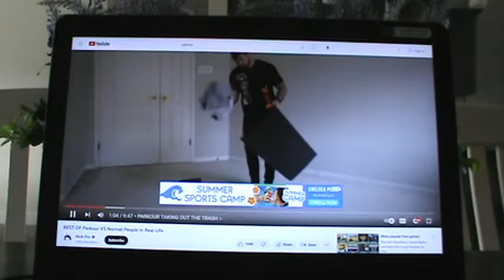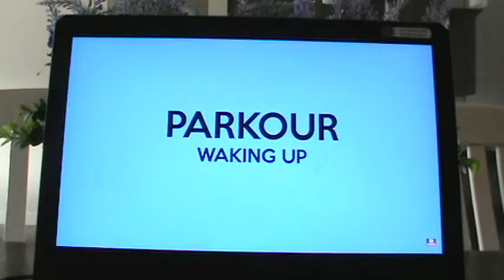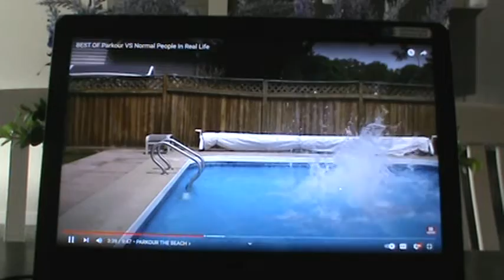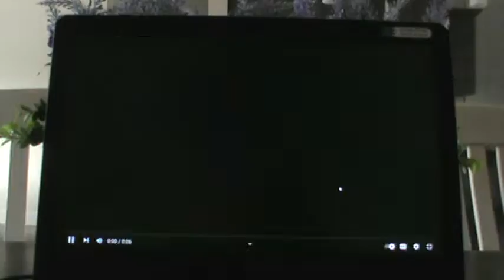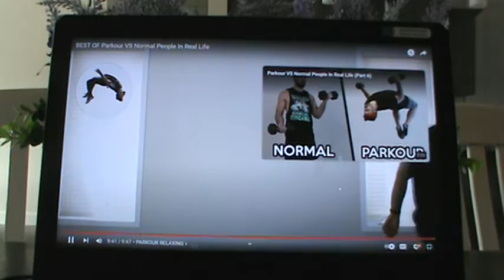Jarom reacts to people who do parkour.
This person is insane.